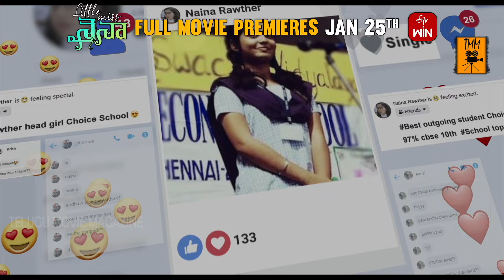Little Miss Naina Telugu Trailer | Premieres Jan 25th | Gouri G Kishan | Shersha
Watch Little Miss Naina Telugu Trailer

Directed by Vishnu Dev
Produced by Srujan Y, Sadhik Shaik
Co producers Naveen S, Suthin Sugathan
Written by Shersha Sherief
Lyrics - Anwar Ali, Titto P Thankachen
Editor - Sangeeth Prathap
Cinematography - Luke Jose